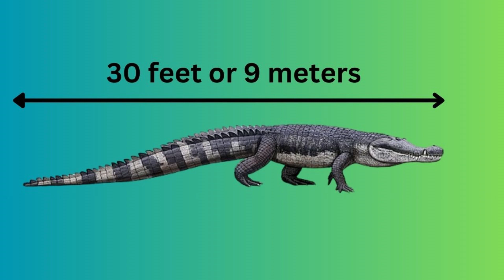Sarcosuchus VS Deinosuchus Who would win ?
Sarcosuchus VS Deinosuchus Who would win in a Fight?